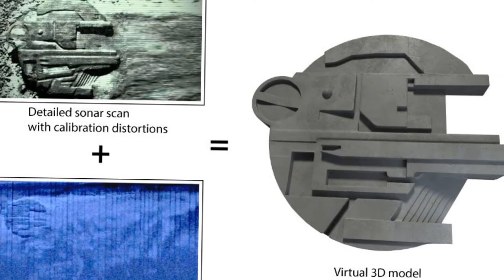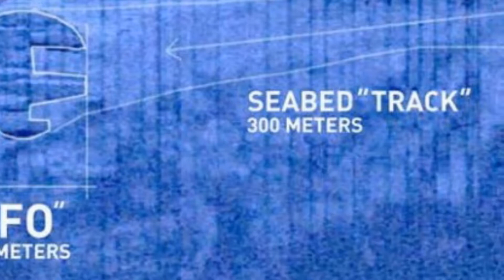Top 10 Strangest Things Found In The Ocean ! Amazingly